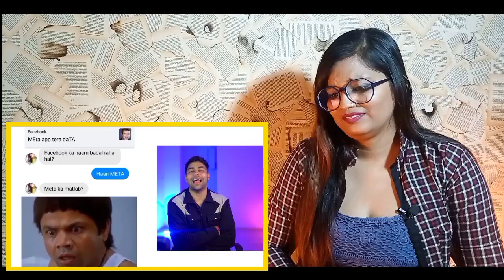Akshay Kumar & Aryan khan Fans r Crazy | Aryan khan bailed |@DhiruMonchikk | REACTION | SWEET CHILLIZ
Akshay Kumar & Aryan khan Fans are Crazy | Aryan khan bailed | DhiruMonchik | REACTION | SWEET CHILLIZ |

CREDIT VIDEO :-
►  Channel Name :- DhiruMonchik

MY GADGETS:-
► COLLER MIC
► TRIPOD MIC
► MINI TRIPOD
► RING LIGHT

Best Regards
SWEET CHILLIZ